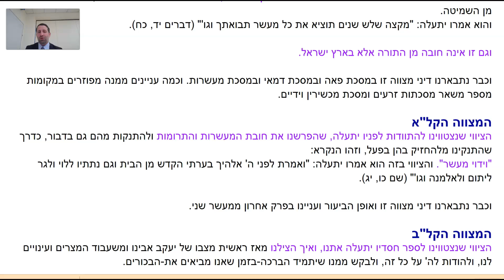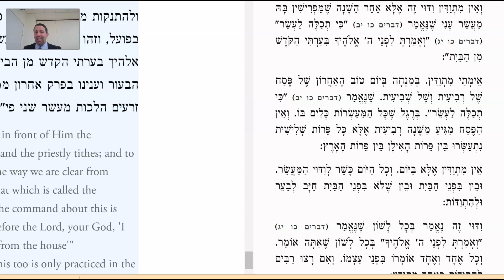Sefer HaMisvot 'Ase 130-131 -- R' Nathan Dweck (09-13-21)